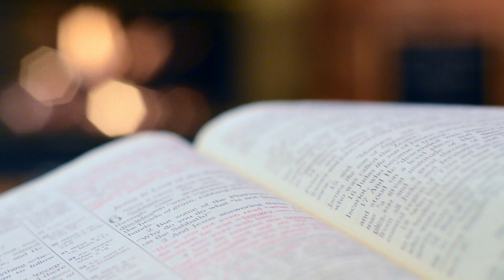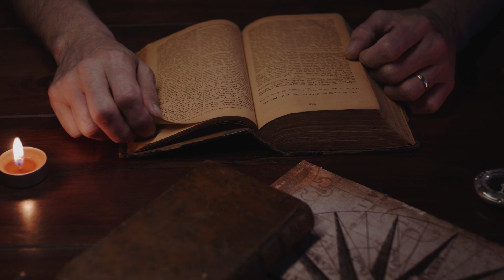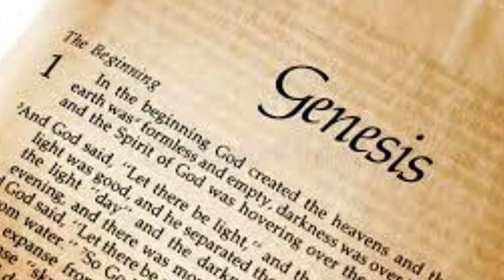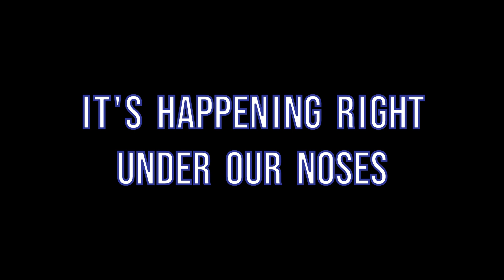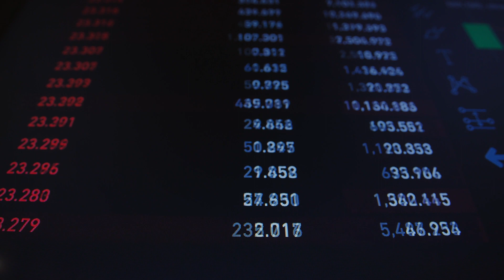Are We Being Visited by Aliens or Fallen Angels?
Are we being visited by Aliens?  The answer may surprise you.  Many things that God tells us in the bible may answer this question.  Does the fact that they are coming here make the Bible false?  Quite the opposite.  Join us in this study as we follow the words of Jesus and answer these and other questions.